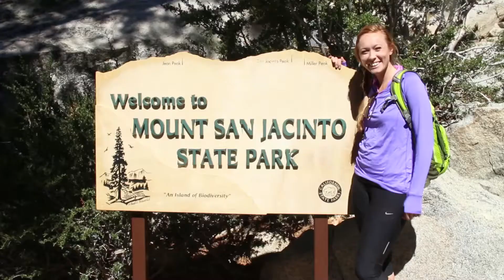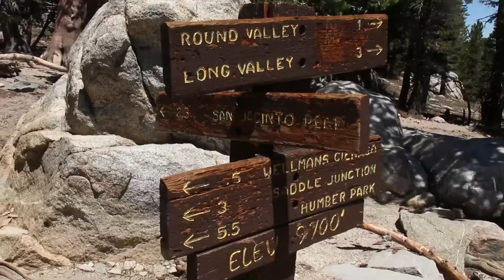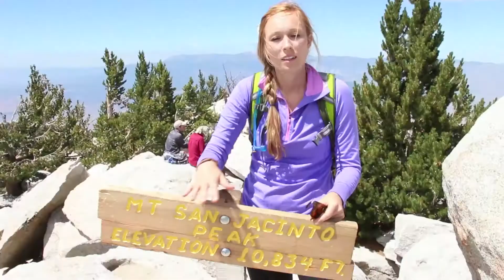San Jacinto 2014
Brittany and I hiked to the peak of Mount San Jacinto in Palm Springs. Here is a video recapping our hike. Shot on Canon T5i with a Canon 18-135mm lens.

Song: Fix My Eyes
By: for KING & COUNTRY